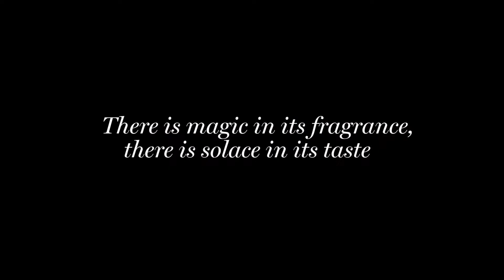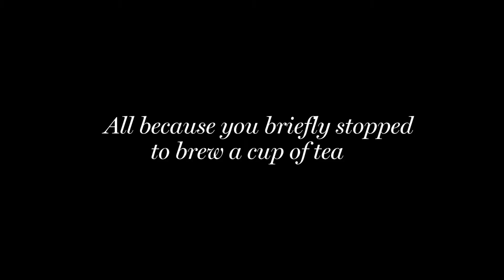Dilmah Tea Grading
In a chaotic, volatile and stressful world, there is inexplicable solace in the appreciation of fine tea. For some it is the fragrance, for others, the appearance or taste, and for us as teamakers, it is a combination of all three, crowned in the knowledge that every sip gently expresses Nature, in the influence of sunshine, rainfall, wind and soils on the tea leaves, and particularly, that in fulfilling our Purpose, we are able to extend that pleasure to serve humanity.